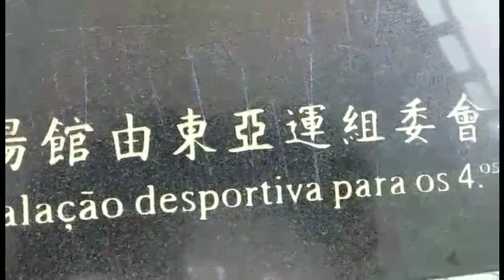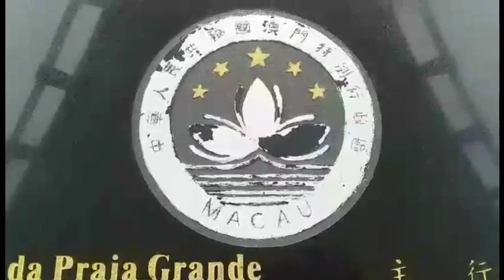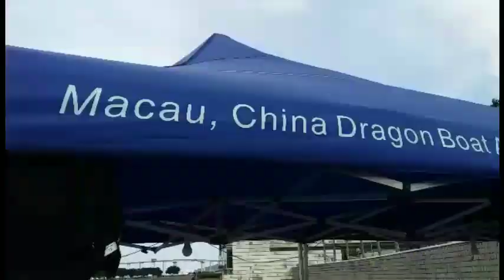DRAGONBOATINTERNATIONALRACE MACAU Dragonboattraining #36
Hello guys welcomeback to my channel, another video for our upcoming event!

Shukran! 😁